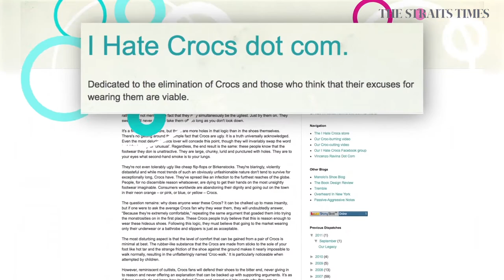Comeback Crocs | Aly Says | The Straits Times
Crocs, the casual shoes everyone loves to hate, have soared to new heights. Models wore Crocs platform sandals at a recent Balenciaga runway show. But why are Crocs still relevant? Aly finds out.
Aly Says is a series where multimedia journalist Alyssa Woo finds out what’s trending in Singapore and why.